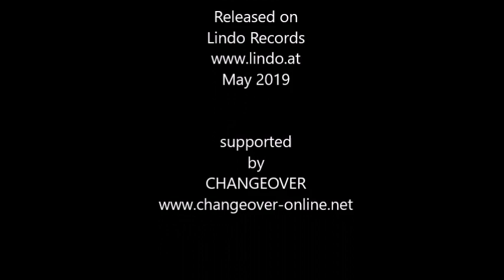BATOM ALRIGHT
Wenn das Leben dir das Bein bricht, und das Universum dir ein ordentliches Stopschild vor die Füße knallt, tanzen BATOM dazu auf Krücken.
Zwischen Existenzangst und Hoffnung ensteht ein Song der euch sagt, dass ihr genauso in Ordnung seid, wie ihr seid.
Babl und Tom singen eindringlich ALRIGHT, und feiern das Leben mit Akustik – und E-Gitarre.
Das Video entstand während dem Knöchelbruch von Babl, und der Knöchelverletzung von Tom 2018/19.
BATOM strecken der disability den Mittelfinger in die Höhe, und beschwören die Freude wieder aufzustehen!

Release 14. Mai 2019 together with CHANGEOVER & Lindo Records. Nadia Baha & Laura Rafetseder